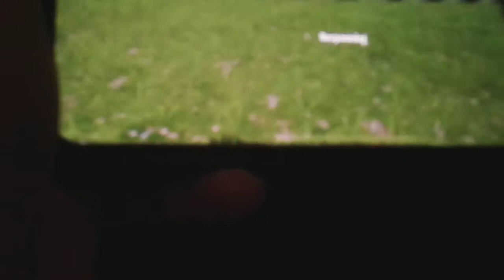Playing 1 in the camber with my friends